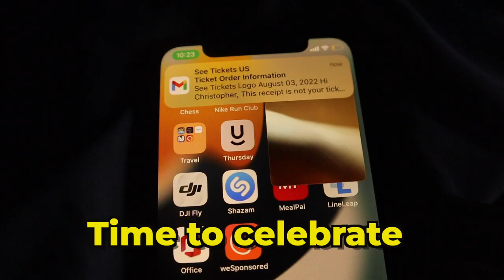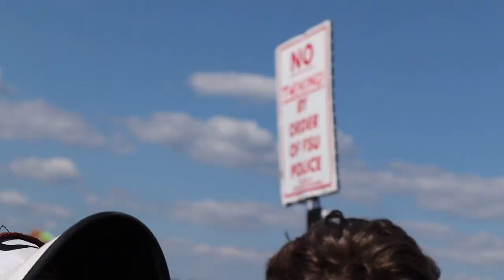Why you Need to go to an EDM Camping Festival | Imagine Music Festival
Today I go to Imagine Music Festival and go camping there for 4 days. This was my experience.